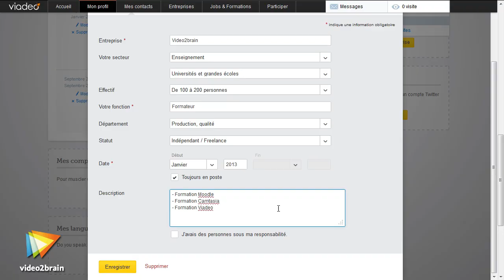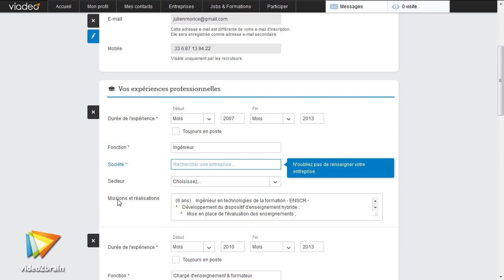Découverte de Viadeo : trailer | video2brain.com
Développez votre réseau social professionnel

Appréhendez les fonctionnalités du réseau social Viadeo dans le but d'étendre et d'entretenir votre réseau professionnel en ligne. Cette formation de Julien Morice abordera plus largement la gestion de l'identité numérique professionnelle que Viadeo vous permettra de mieux maîtriser.